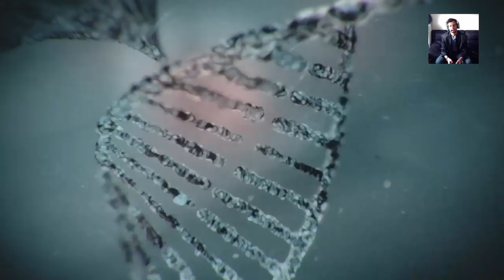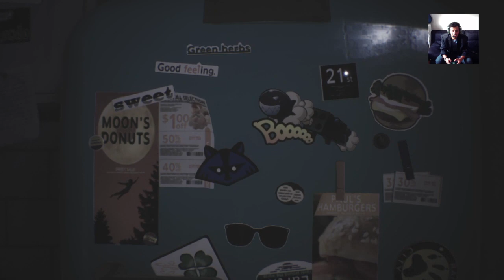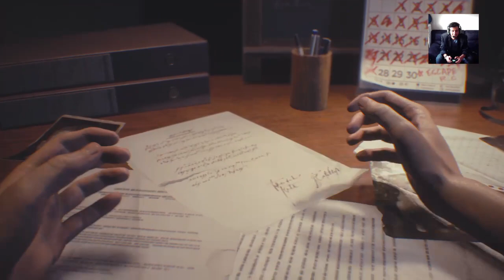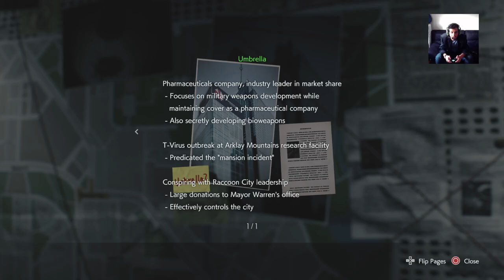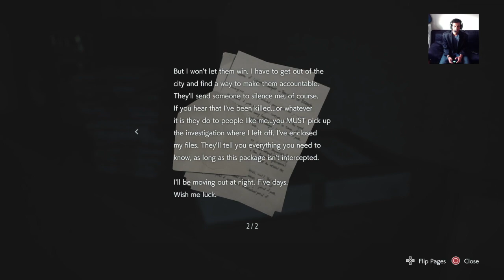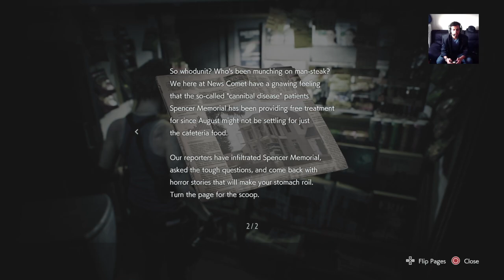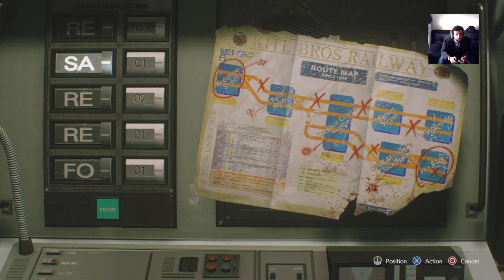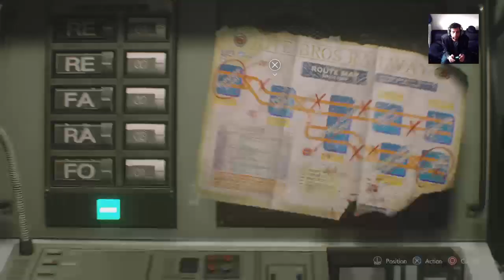Resident Evil 3 part 1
playing resident evil 3 for the first time excited i am.